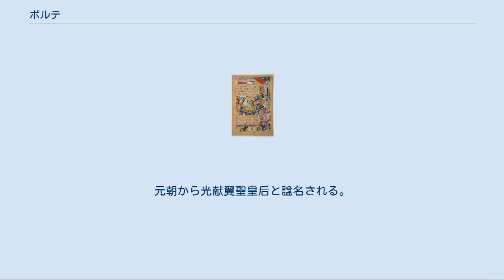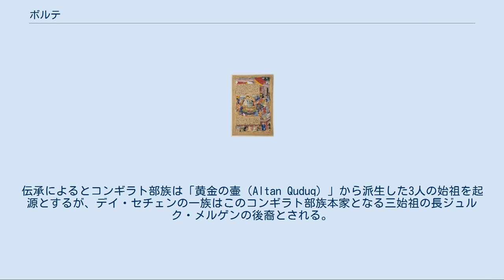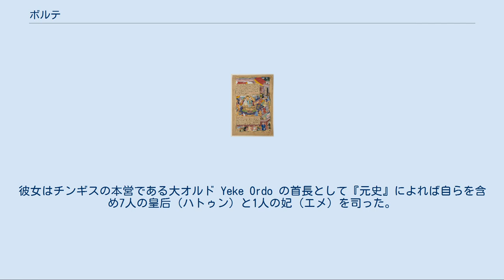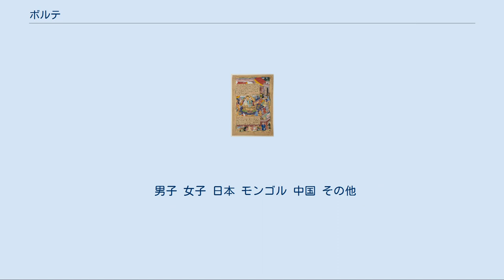ボルテ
チンギス・カン
ボルテ・ウジン（モンゴル語: Börte Üjin、Бөртэ үжин, 1161年頃 - 1230年頃）は、モンゴル帝国の始祖チンギス・カンの第一后妃。
コンギラト部族出身。
漢字表記は孛児台、『元朝秘史』では孛児帖旭真、『集史』のペルシア語ではبورته فوجين‎, Būrta Fūjīn‎と表記される。
「ウジン」とは漢語の夫人に由来する称号でモンゴル王族の正妃が名乗る尊称である。
元朝から光献翼聖皇后と諡名される。
名はモンゴル部族の始祖として有名な「蒼き狼（ボルテ・チノ）」のボルテと同じで、「灰色のまだら模様」を意味する。
 カブル・カン以来モンゴル部族の姻族として知られたコンギラト（オンギラト、フンギラト）部族の一氏族の首長デイ・セチェンの娘で、『元朝秘史』ではチンギス・カンより1歳年上だったとされる。
『元史』「特薛禅（デイ・セチェン）伝」によると、父デイ・セチェンの姓はボスカウル（孛速忽）氏であったといい、コンギラトの本家から分岐した一族と思われる。
『集史』「コンギラト部族誌」によると、コンギラト部族は、モンゴル部族においてキヤト氏族をはじめとするニルン部族集団に隷属するドルルキン部族集団を代表する部族である。
伝承によるとコンギラト部族は「黄金の壷（Altan Quduq）」から派生した3人の始祖を起源とするが、デイ・セチェンの一族はこのコンギラト部族本家となる三始祖の長ジュルク・メルゲンの後裔とされる。
ボルテはまだ子供の頃に父とチンギスの父イェスゲイとの間で婚約が結ばれ、成人した後にチンギスと結婚した。
 結婚してあまり経たない頃、高原北部の有力部族メルキトの首長トクトア・ベキが傘下のウアス、カアトの各氏族の首長たちと軍を引連れてテムジン（後のチンギス・カン）の幕営を襲い、ボルテは逃げ遅れてメルキトに抑留された。
まだ勢力の弱小だったチンギスの保護者であったイェスゲイの盟友でケレイト部の王であるオン・カンはメルキトに圧力をかけ、ボルテの身柄はメルキトからケレイトに移され、ケレイトからチンギスのもとに無事送り返された。
この旅路の最中にボルテはチンギス・カンの長男を生み、「旅客」を意味するジョチという名前を授けられる。
また、『元朝秘史』では, チンギス・カンはオン・カンおよびジャムカと同盟してメルキトを破り、武力でボルテを救い出したという話になっている。
また、『元朝秘史』によれば、ボルテはメルキト部族の男と強制的に結婚させられていたため、ボルテがジョチを妊娠したのは強姦によるものではないかと疑われたとされる。
 一方、『集史』ジョチ・ハン紀によると、ボルテがメルキトの手勢に連行された時、既に彼女は妊娠した状態だったという。
やはりここでもケレイトのオン・カンがメルキト側と交渉してボルテを取り戻し、オン・カンはテムジンを自らの「息子」と称して尊重していたため、彼女を鄭重に保護してテムジンのもとへ送り戻した。
その旅中でボルテはにわかに産気づいて男児を出産した。
そのため、この男児は旅中で生まれたため「ジョチ」と名付けられた、と述べる。
 『元朝秘史』によると、テムジンがジャダラン部族のジャムカと同盟していた時、彼らの一統とテムジンの一門が同じ宿営地に滞在しようとしたところ、ボルテはテムジンに語ったジャムカの発言に彼の変心と背離を読み取り、ジャムカを危険視して彼を避けるよう説得し、テムジンの一門は宿営地を引き払ったという。
 その後、ジョチの3人の弟チャガタイ、オゴデイ、トルイと5人の女子を生み、男子はチンギス・カンの後継者候補としてその征服事業を助けて活躍し、女子はいずれもチンギス・カンと同盟した有力な部族の長のもとに嫁いだ。
 チンギス・カンが勢力を拡大するとやがて様々な部族から迎えられた数十人の女性が后妃とされてゆくが、ボルテは正妻、第一后妃としての地位を保って尊重された。
チンギスの後継者候補として認められたのはボルテの生んだ4人の男子のみであったことからも、ボルテが他の后妃とは別格の扱いであったことがうかがえる。
チンギスが高原を統一してモンゴル帝国を興すと、チンギス直営の宮殿である四大オルドのうちの第一オルド（別名大オルド）の管理権を委ねられ、大オルドに付随する領民を治めてチンギスの盛んな遠征の留守を守った。
彼女はチンギスの本営である大オルド Yeke Ordo の首長として『元史』によれば自...